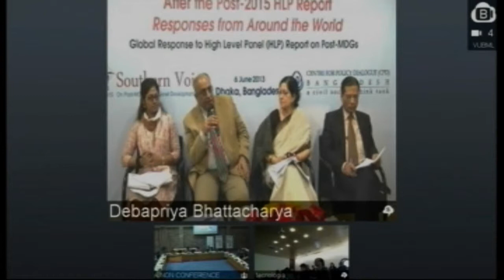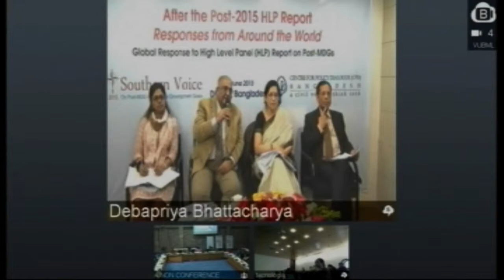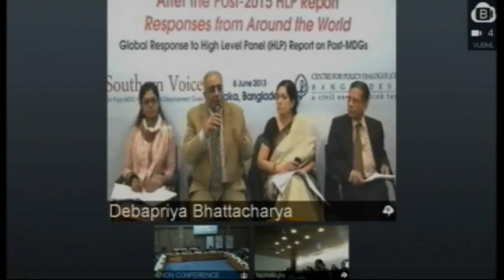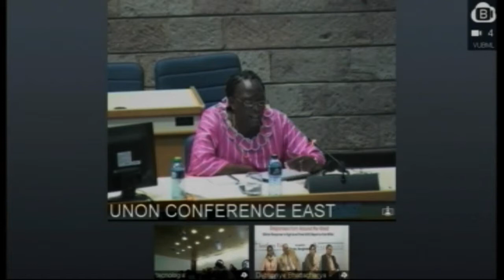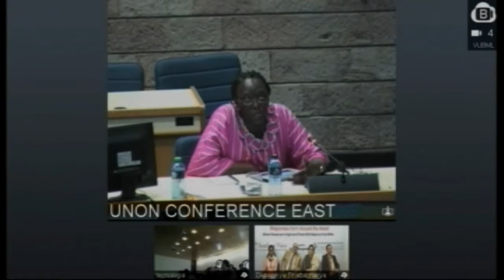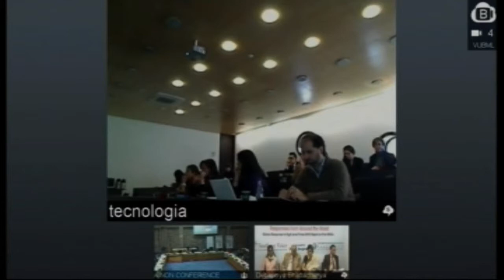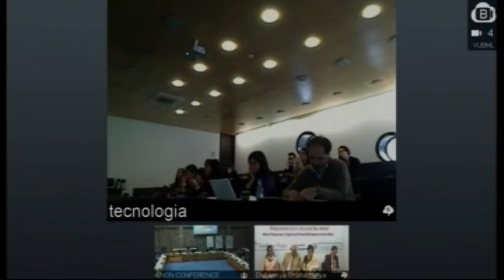Discussion Part 2 - After the post-2015 HLP report: responses from around the world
Discussion part 2. This event - After the post-2015 HLP report: responses from around the world - was held on 6 June 2013 at ODI offices, London.